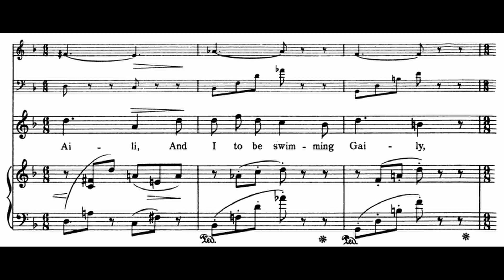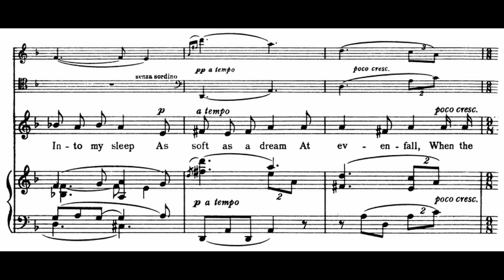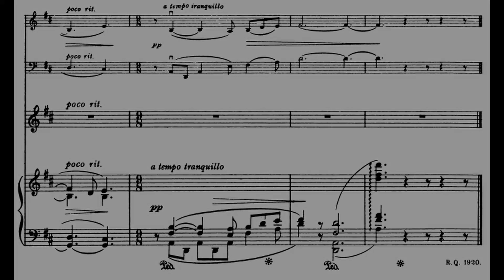3. I wish and I wish (R. Quilter) Op.22 No.3 in Bb / Piano accompaniment